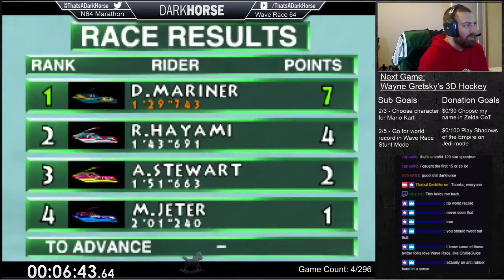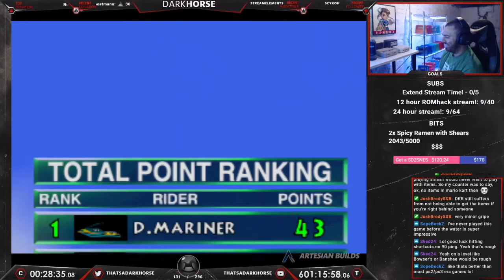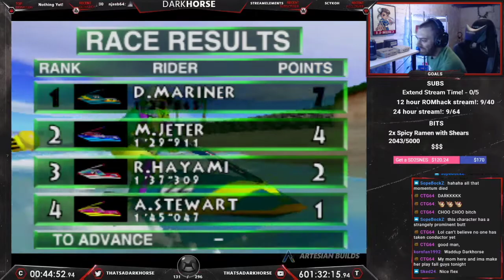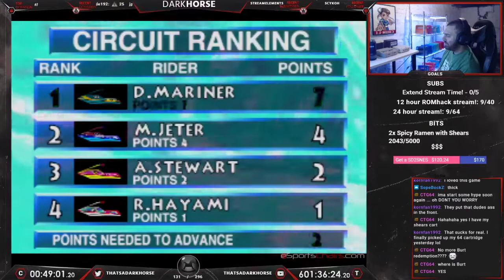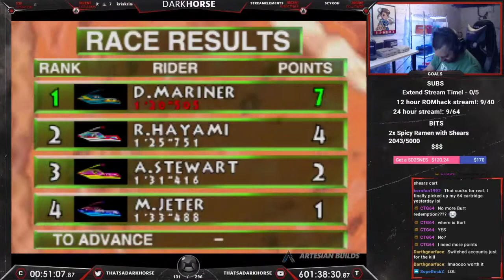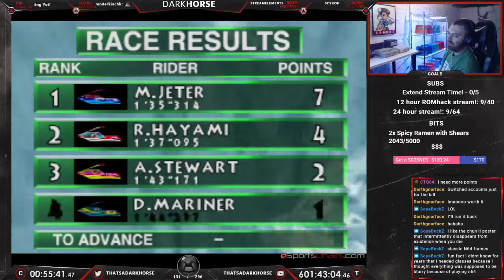Wave Race 64 - Darkhorse Beats EVERY N64 Game - The Great N64 Challenge